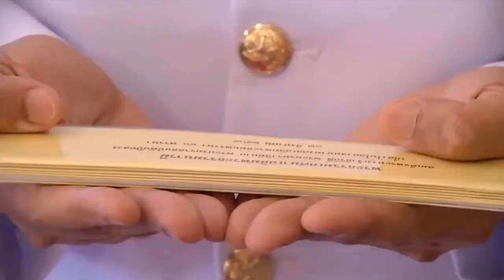สมเด็จพระสังฆราช ประทานคัมภีร์เทศน์เฉลิมพระเกียรติ บทพระธรรมเทศนาเฉลิมพระธรรมบารมีใน อุภินนมัตถจรกถา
สมเด็จพระอริยวงศาคตญาณ สมเด็จพระสังฆราช สกลมหาสังฆปริณายก เสด็จลง ณ พระวิหาร วัดราชบพิธสถิตมหาสีมาราม ประทานคัมภีร์เทศน์เฉลิมพระเกียรติ บทพระธรรมเทศนาเฉลิมพระธรรมบารมีใน "อุภินนมัตถจรกถา" เฉลิมพระธรรมบารมีสมเด็จพระนางเจ้าสิริกิติ์ พระบรมราชินีนาถ พระบรมราชชนนีพันปีหลวง เนื่องในโอกาสมหามงคลเฉลิมพระชนมพรรษา 90 พรรษา 12 สิงหาคม 2565 แก่ผู้ว่าราชการจังหวัดทั้ง 76 จังหวัด เพื่อนำไปถวายวัดสำหรับนำไปแสดงพระธรรมเทศนาให้พุทธศาสนิกชนได้สดับ และถวายเป็นพระราชกุศลแด่สมเด็จพระนางเจ้าสิริกิติ์ พระบรมราชินีนาถ พระบรมราชชนนีพันปีหลวง ทุกวันธรรมสวนะ ซึ่งกระทรวงมหาดไทย ดำเนินการจัดพิมพ์ 84,000 กัณฑ์ โดยสมเด็จพระมหาวีรวงศ์ เป็นผู้แต่งบทพระธรรมเทศนาเฉลิมพระธรรมบารมีใน อุภินนมัตถจรกถา ซึ่งอธิบายถึงพระบรมพุทโธวาทของสมเด็จพระสัมมาสัมพุทธเจ้า ว่าด้วยความประพฤติให้สำเร็จประโยชน์ทั้งสองฝ่าย คือ ประโยชน์เพื่อตนและเพื่อผู้อื่น ด้วยการอบรมเจริญคุณธรรมสำคัญ 3 ประการ ให้มีพร้อมขึ้นในตน ได้แก่ "ศีล" คือการรักษากาย วาจา ให้เป็นปรกติเรียบร้อย "ปัญญา" คือความฉลาดรอบรู้ หรือความรู้ชัดในเหตุและผล และ "สุตะ" คือการศึกษาเล่าเรียน เป็นผู้ได้ยินได้ฟังมาก ถ้าสามารถเจริญธรรมะทั้ง 3 ประการ ให้พรั่งพร้อม จะก่อให้เกิดประโยชน์ทั้งแก่ตนและสังคมส่วนรวม